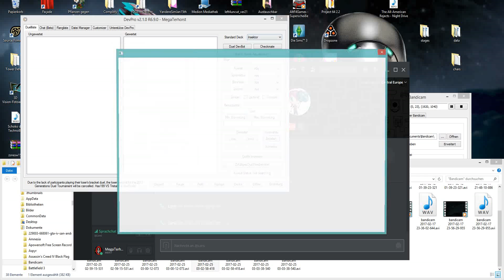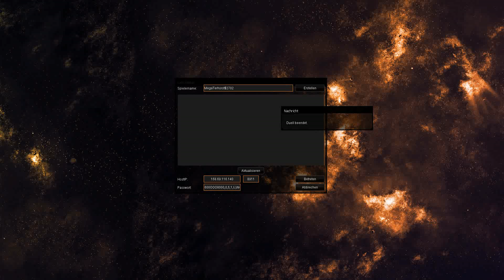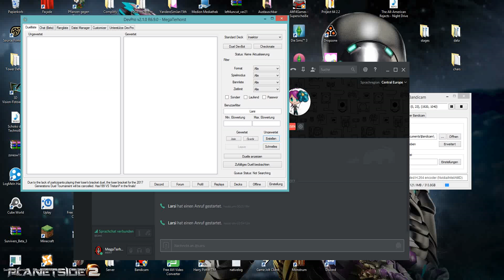Ein kleines Ründchen Yu-gi-oh mit Larsi